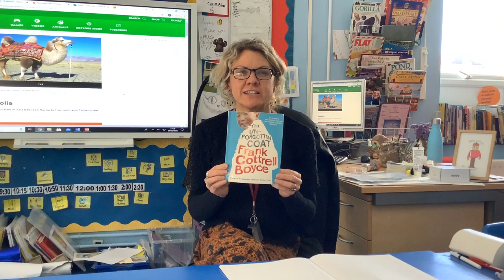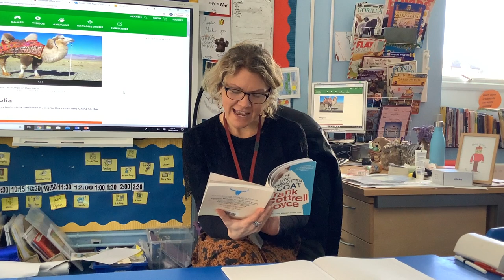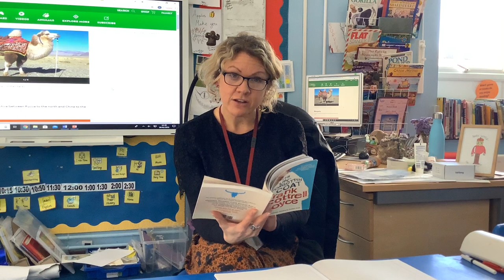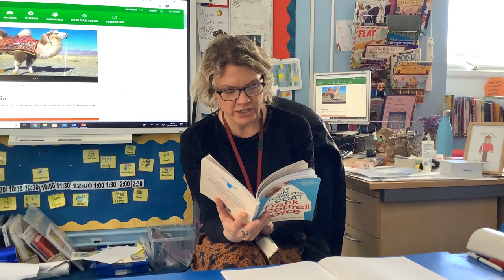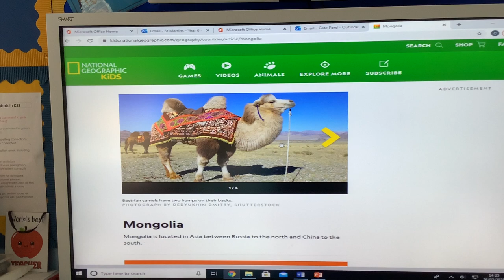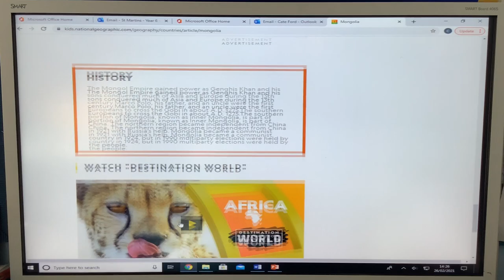English Year 6 2.3.21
Research the country of Mongolia, this is where Chingis and Nergui come from in the story.  Create a mind map about Mongolia.  Use the websites below to research.

National Geographic for kids

Britannica kids

More facts about Mongolia